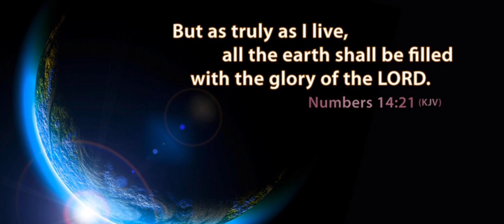Get on Board | Things to Think On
God's glory is coming to the earth, whether you believe it or not.  Are you going to believe God & get on board?